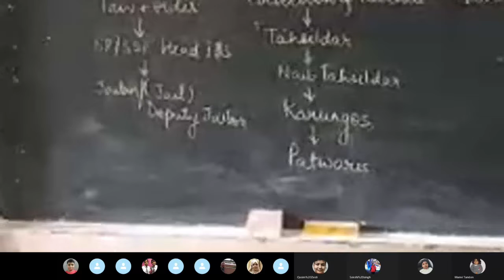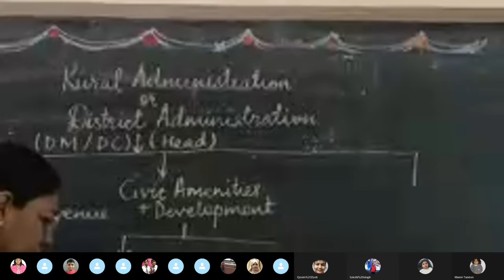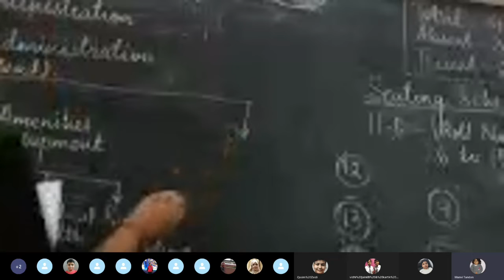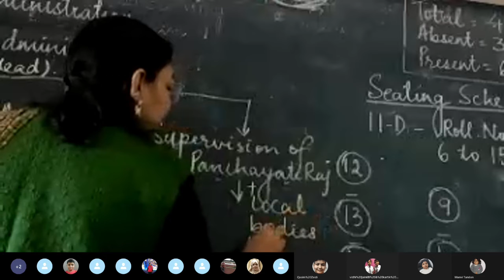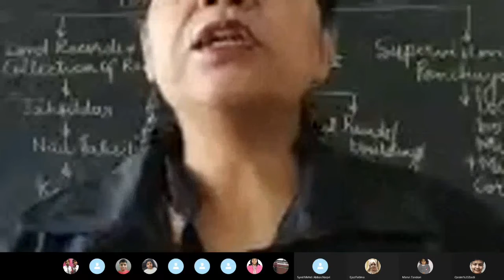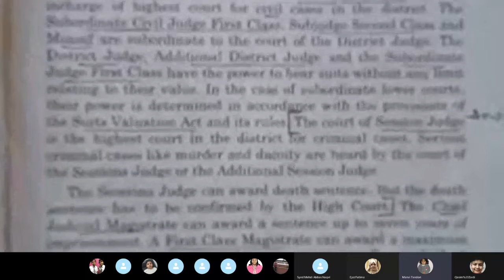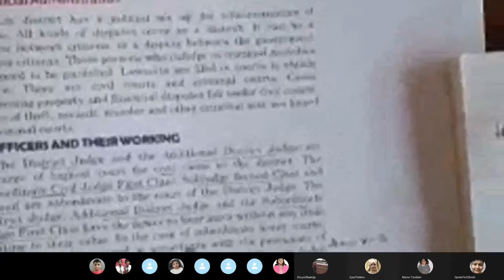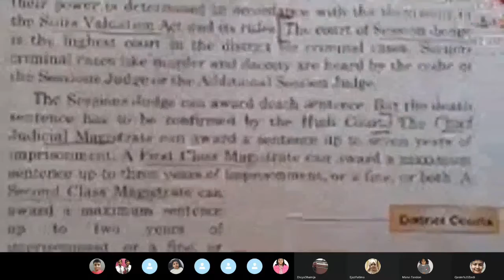RURAL ADMINISTRATION OR RURAL ADMINISTRATION. Explanation 2. class 6. civics.